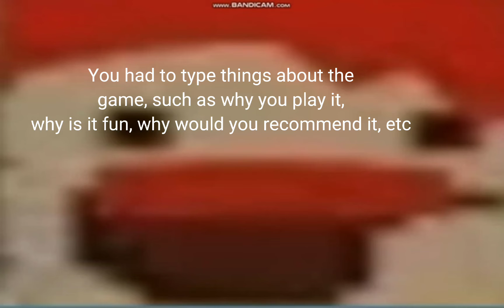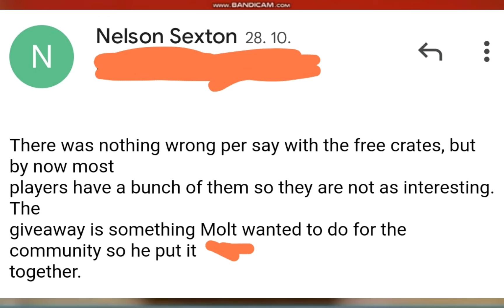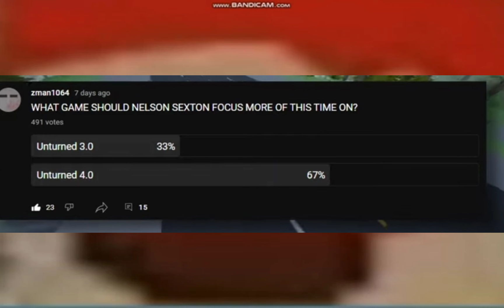Responding to a reply from Nelson and my theories about the giveaway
So what do you think? Is Nelson doing whathever the community tells him? Is it worth working on Unturned 2?